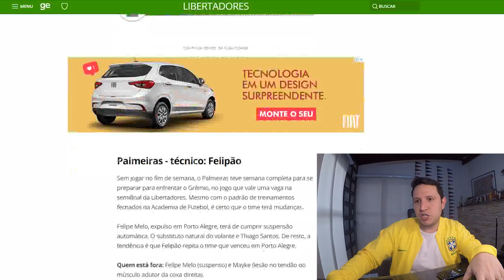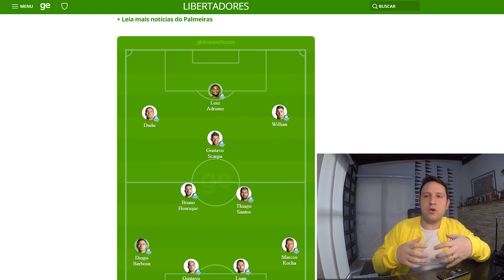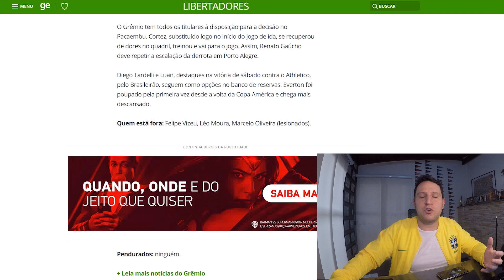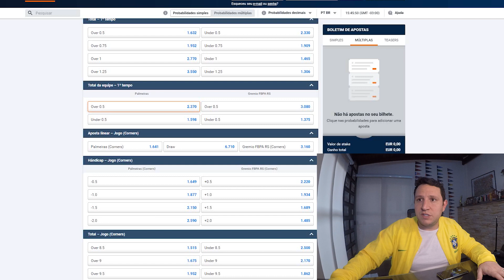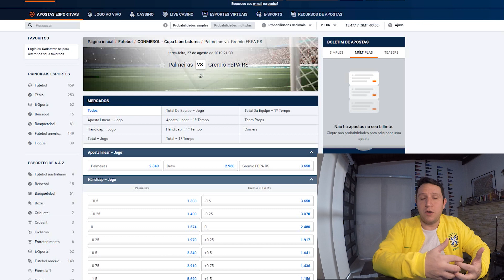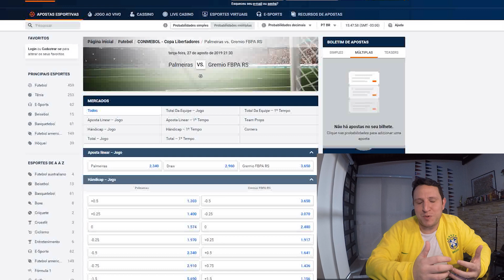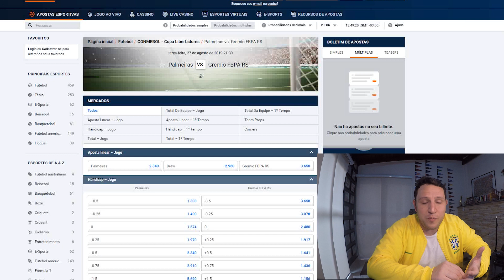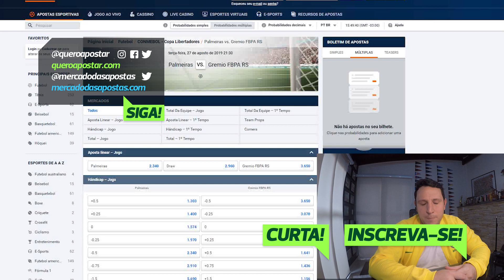Análise e aposta Palmeiras x Grêmio - Libertadores 2019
Tiquinho analisou o confronto entre Palmeiras x Grêmio, jogo de volta válido pelas quartas de final da Copa Libertadores 2019.